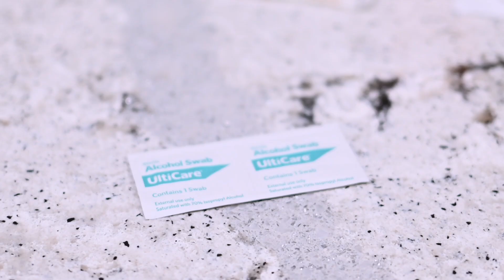Novarel Intramuscular Injection Med-ed Instructional Video by ReUnite Rx - Arabic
0:00 Introduction
0:16 Prepare materials
0:32 Prepare injection
1:29 Draw up medication
1:46 Attach injection needle
2:02 Remove air bubbles
2:15 Prepare injection site
2:31 Inject medication
3:02 Dispose of needle
3:09 ReUnite website link
Novarel is a human chorionic gonadotropin (HCG) injection commonly known as the “trigger” shot and is given to induce ovulation.